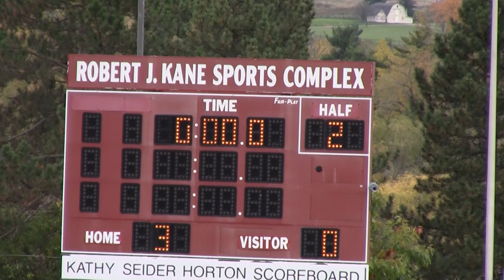Cornell Men's Soccer Shuts Out Yale, Fans Shatter Berman Record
Cornell vs. Yale, 3-0